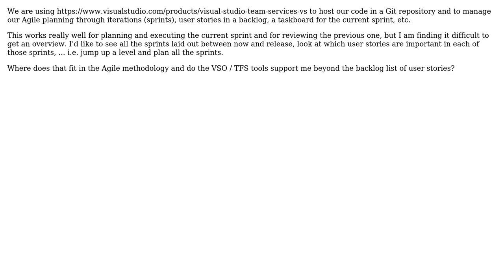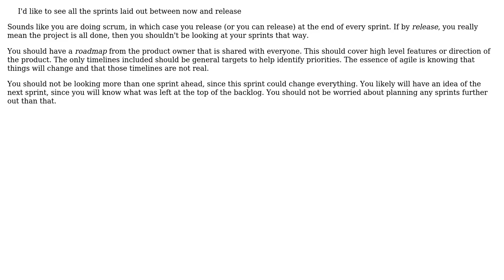Software Engineering: How to get a good overview of an Agile backlog? (2 Solutions!!)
Software Engineering: How to get a good overview of an Agile backlog?

With thanks & praise to God, and with thanks to the many people who have made this project possible! | Content (except music & images) licensed under CC BY-SA | Music | Images & others | With thanks to user Telastyn user Gort the Robot user dumbledad user cdkMoose and the Stack Exchange Network Trademarks are property of their respective owners. You are responsible for your own actions.